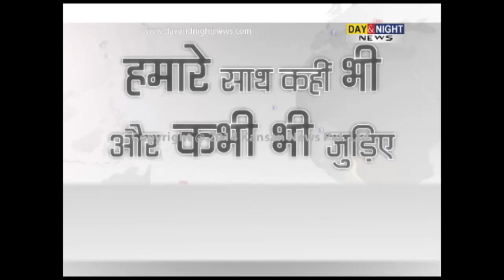Marriage turns into mourning, after death of Groom